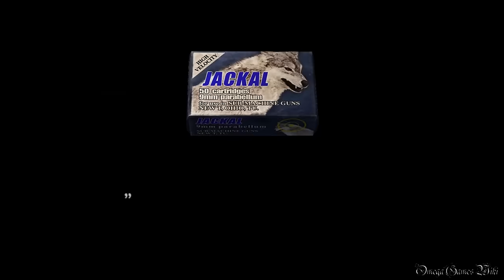【PS4】Biohazard 4 HD - #10 Chapter 2-3 Left Path: Ganado Camp（Normal Mode No Damage）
重要入手アイテム：
仮面の宝石（橙） 7:45

Part 10：
・CHAPTER 2-3 Left Path: Ganado Camp
・NEW GAME
・NORMAL MODE
・NO DAMAGE

- ゲームタイトル： バイオハザード４ HD・Biohazard 4 HD（日本語版）
- 発売日： 2016年8月30日 (日本)
- 価格： 2,600円＋税（PS4 ダウンロード版）
- ジャンル： サバイバルホラー
- CERO： D
- 開発： Capcom
- 発売： Capcom